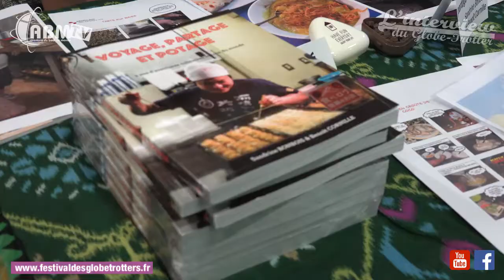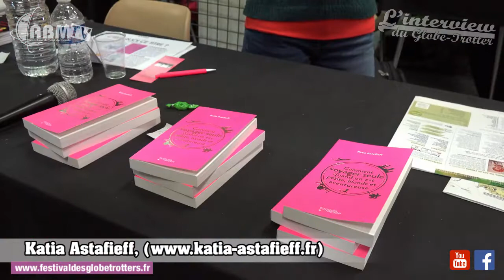Le 30ème festival des Globe-Trotters (2018)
Enregistrement durant le festival le samedi 29 septembre et dimanche 30 septembre 2018.
à l’opéra de Massy (Paris-Sud).
Créé et organisé par l’Association Aventure du Bout du Monde, le 30ème Festival des Globe-Trotters est désormais un rendez-vous incontournable pour tous les voyageurs désireux de partager ou préparer leurs escapades aux quatre coins du monde. Chaque année, des centaines de visiteurs s'y retrouvent le temps d’un week-end pour discuter, partager, découvrir…
Au programme, la diffusion d'une quarantaine de films à la découverte des merveilles du globe, des conseils pour la préparation au voyage, des conférences animées par de grands aventuriers, des expositions, des stands de globe-trotters qui ont accompli leurs rêves ... tout un panel d'animations provoquant dialogue, débats et échanges de vision du tourisme et bons plans entre grand public, réalisateurs, professionnels du tourisme, écrivains et passionnés de découvertes !
Baroudeurs, voyageurs, aventuriers et tour-du-mondistes interviewés (par ordre d’apparition) :
2) 01:58. Sandrine et Benoît (voyagepartageetpotage.com)
3) 02:38. Aurélie et Julien, "les 100 vues du Japon"
4) 03:57. Alice et Stéphane (learnandkiff.com)
5) 05:29. Jean-Claude Bossard (tour du monde)
6) 08:20. Damien Castera "Exploration en terres tribales"
7) 10:29. Adrien Boussard, "Signes du monde"
9) 13:24. David Scholl, "la grande traversée" (oeil-aventurier.com)
10) 14:58. Françoise Marissal, woofing
12) 19:08. Olivier Godin "A vélo autour du monde" (vascomag.fr)
13) 20:51. Monsieur Nicolas Samsoen, maire de Massy
14) 21:34. Alexandre Poussin "Madatreck une autre vie de famille"
16) 25:05. Fred Cebron "Cinq ans sur cinq continents"
Réalisation, montage et présentation : Stéphane Clément
Caméras et son : Norbert Gabry et Pascal Goossens
Le site officiel :
Les sites de nos festivals :
Nos pages Facebook :
© Stéphane Clément pour ABM (Aventure du Bout du Monde) novembre 2018